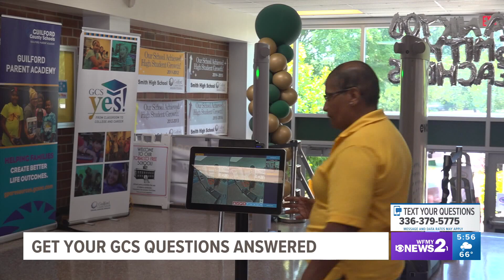Guilford County Schools superintendent shares summer updates | Part 3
With school out for the summer, Guilford County Schools is keeping parents informed.